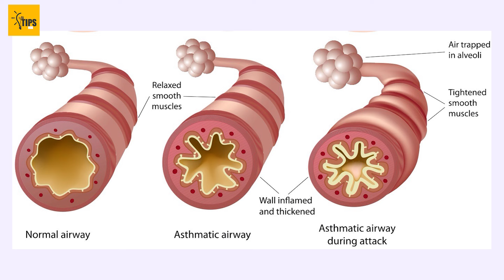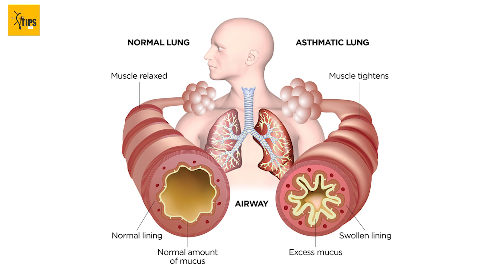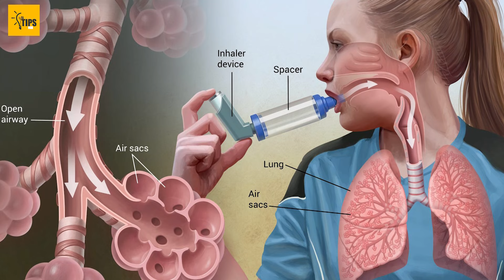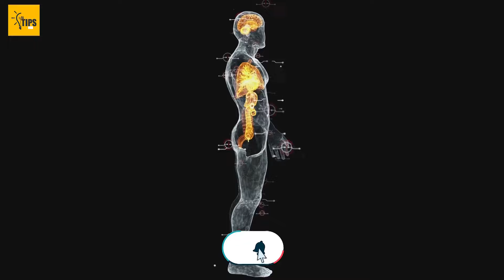හතිය කියන්නේ මොකක්ද? මේ රෝග ලක්ෂණ ඔයාටත් තියනවද බලන්න Asthma symptoms and treatments | sinhala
හතිය කියන්නේ මොකක්ද, හතිය රෝග ලක්ෂණ ගැන නිවැරදිව හඳුනාගනිමු.. එය කොහොමද පාලනයකරගන්නෙ කොහොමද කියලා දැනගනිමු..